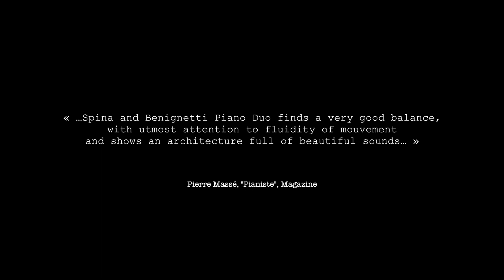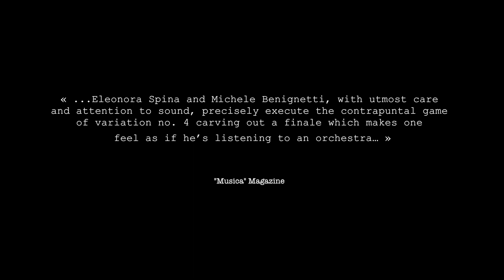Spina - Benignetti Piano Duo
Video Trailer New Season 2018/19